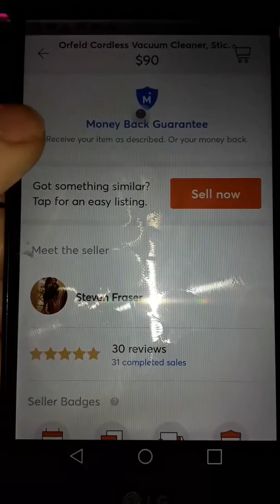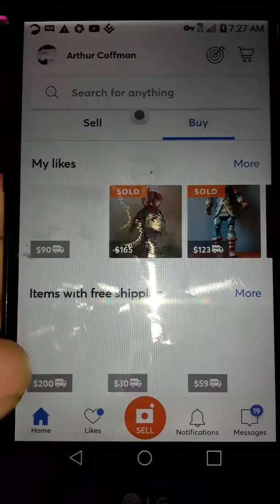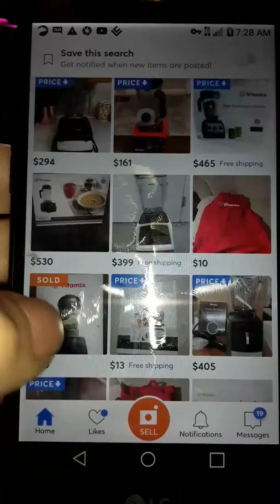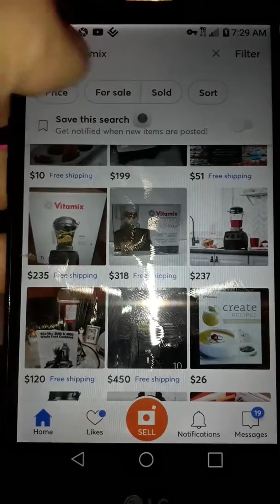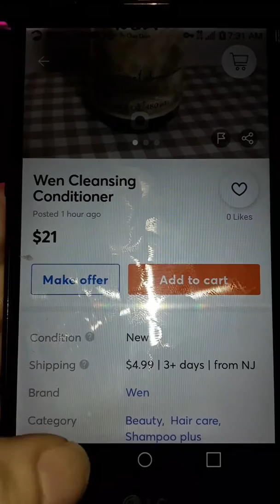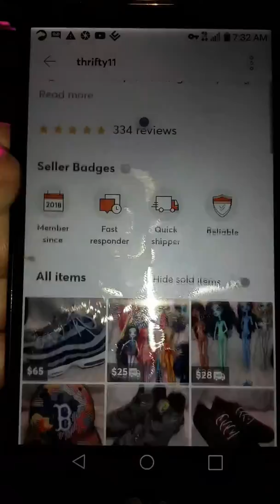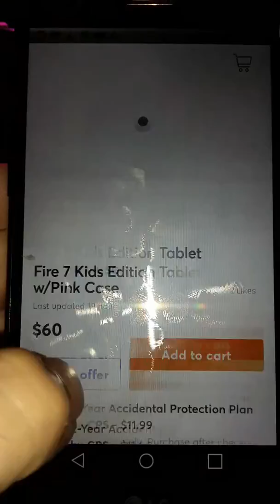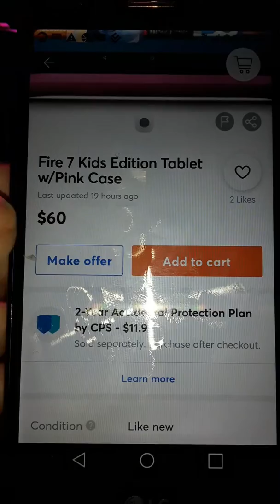Mercari Fire7 kids edition cheaper Amazon $59 talk down oilfield cordless vacuum wireless switch pro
fitness clothes diet supplements gym gear

Instagram bruceleesings30 Tiktok

Download EFast EFree From PlayStore and Earn Free ETHEREUM. My Referal Code is: 17DAK8 to coinbase